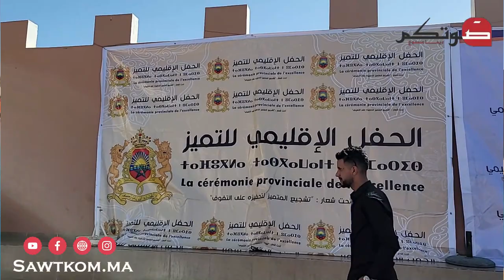تكريم نساء اشتوكة ايت باها في حفل التميز الإقليمي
جريدة صوتكم  موقع إخباري يتجدد على مدار الساعة، يقدم لكم أخبار المغرب والعالم. شامل مستقل، أخبار قضايا سياسية
واقتصادية واجتماعية وثقافية ورياضية.. يواكب آخر الأخبار المغربية ومختلف الأحداث من قلب الحدث بالصوت والصورة
صوتكم ديما مسموع